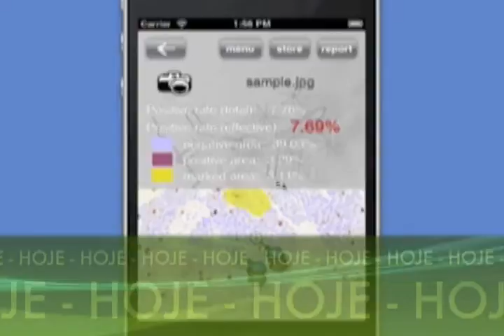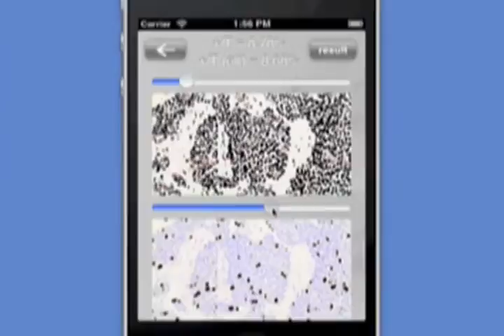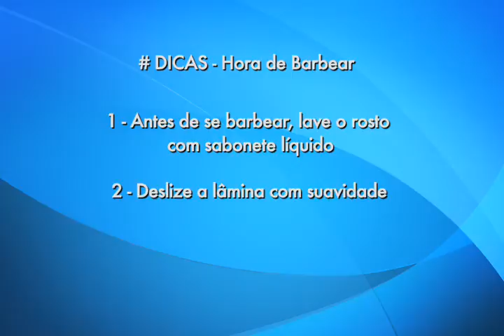Programa Viver Bem - 17/08/13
No Programa Viver Bem dessa semana, você vai conhecer um aplicativo desenvolvido por um engenheiro da UFRN que auxilia no diagnóstico do câncer;
Tem dicas para os homens que sobrem irritação na barba;
No estúdio, conversei com o otorrinolaringologista e cirurgias de face, doutor Paulo Eduardo sobre a cirurgia de correção das orelhas de abano.
Conheça também os tratamentos que podem contribuir com o rejuvenescimento da sua pele
e ainda: o maquiador Dell Marques vai ensinar como deixar os cílios alongados e volumosos na maquiagem.

Programa Viver Bem - 17/08/2013
Sábado, 09h na TV Ponta Negra